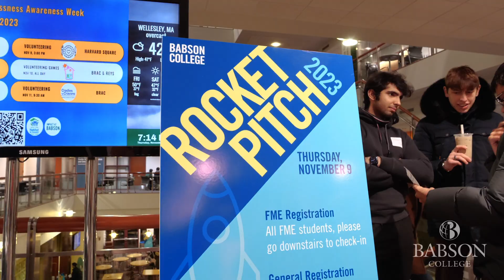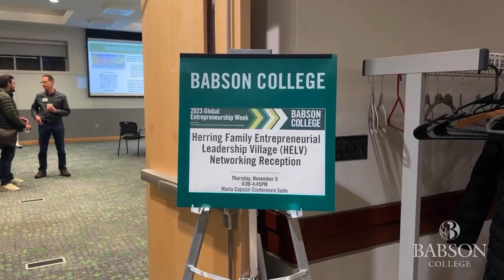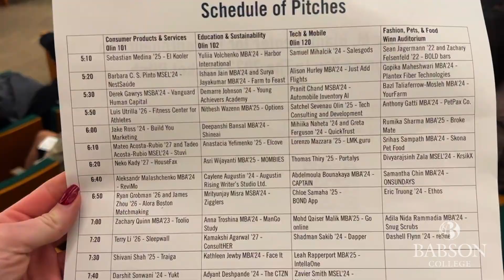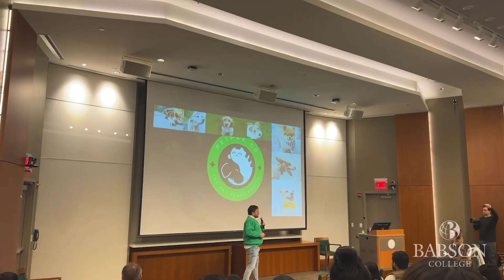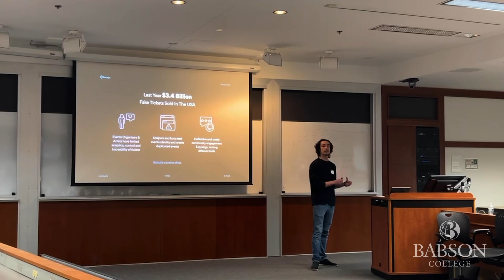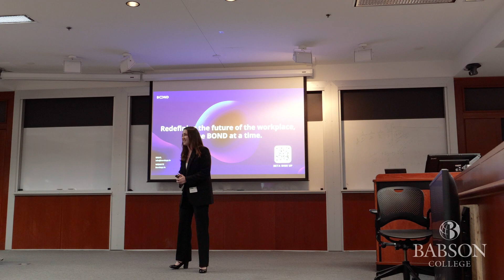Journey to Babson College's Rocket Pitch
Get the inside scoop about Babson College—direct from our students! Follow Chloe Samaha '25, co-founder of BOND, to Babson's annual, renowned, and unique pitching event, Rocket Pitch! At this event held in Olin Hall on Babson's campus students pitch their innovative business ideas to professors and peers (and sometimes investors), seeking invaluable feedback to fuel their ventures.

You will see a behind the scenes look into Chloe's preparation for Rocket Pitch receiving feedback in a small group. With determination and passion, Chloe demonstrates the essence of entrepreneurship as she prepares to take the stage and deliver her rocket pitch presentation. Learn firsthand how to pitch a business idea from Chloe's journey, filled with excitement, nerves, and the thrill of sharing her vision with the world.

Experience the adrenaline rush as Chloe and fellow Babson students immerse themselves in the entrepreneurial spirit, embracing the challenges and opportunities that Rocket Pitch offers. From refining pitches to honing presentation skills, witness the dedication and creativity that drive Babson's entrepreneurial community forward.

Don't miss out on this inspiring glimpse into the world of startup entrepreneurship at one of the nation's premier business schools. It's also a chance to get some insight into the event for any future participants of Rocket Pitch thanks to getting advice from those who pitched and those who watched in the audience.

Follow the BabsonUnscripted vlog series to see what it’s really like to be a Babson student.

0:00 About Babson Rocket Pitch
0:54 Preparing for the Rocket Pitch with real-time pitch feedback from peers
3:23 Rocket Pitch Night!

Read more about Babson's annual Rocket Pitch event in this article and photo essay that appeared in Babson Alumni Magazine: